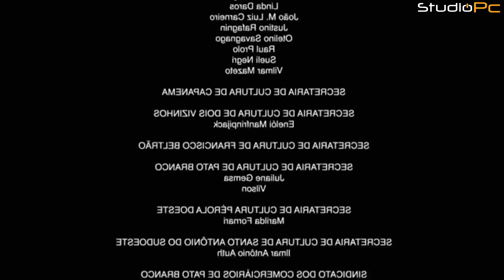Como montar um Pc Gamer aquário!?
Pc Gamer de verdade você encontra aqui na StudioPC 🚀